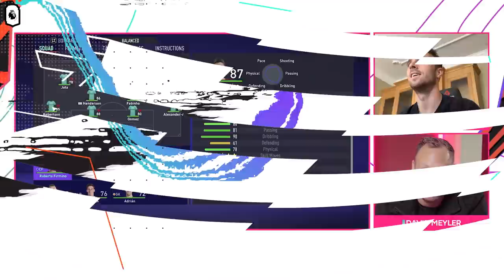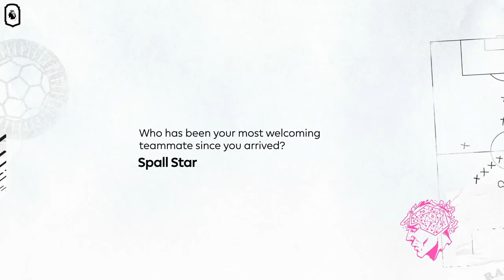Diogo Jota on Liverpool, FIFA 21 & Trent Alexander-Arnold | Uncut | AD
On this week’s episode of Uncut David Meyler and Joelah Noble are chatting to Liverpool FC’s Diogo Jota to find out how he has adapted to life at Liverpool, how he is getting on with his new teammates, and find out if Trent Alexander-Arnold has tried to get revenge after Jota beat him in the finals of the ePremier League Invitationals!

ใน Uncut สัปดาห์นี้ David Meyler และ Joelah Noble จะพาไปพูดคุยกับ Diogo Jota ดาวเตะจากทีม ลิเวอร์พูล เพื่อพูดคุยเกี่ยวกับการปรับตัวเข้ากับการใช้ชีวิตใน ลิเวอร์พูล, ความสนิทสนมกับเพื่อนร่วมทีมใหม่ และ Trent Alexander-Arnold ได้มาขอล้างตารึยังหลัง Jota เป็นฝ่ายเอาชนะเขาไปได้ในรอบชิงชนะเลิศของ ePremier League Invitationals!